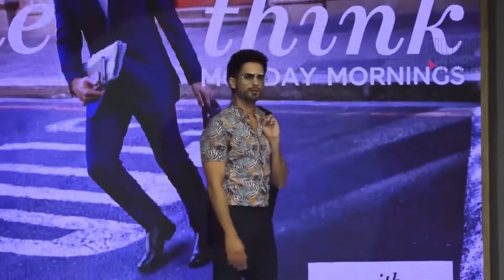Shahid Kapoor Reportedly Walks Out Of Awards Show Because Of This Reason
जानिए कोविद वैक्सीन का सच इस वीडियो में Shahid Kapoor Reportedly Walks Out Of Awards Show Because Of This Reason